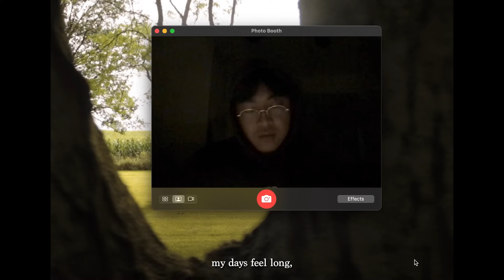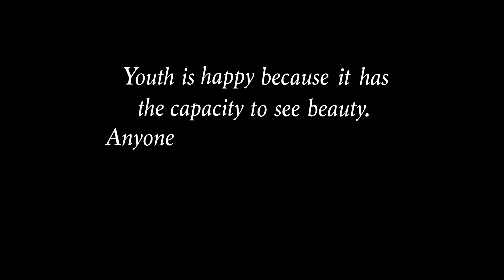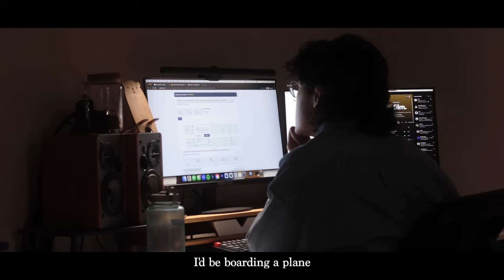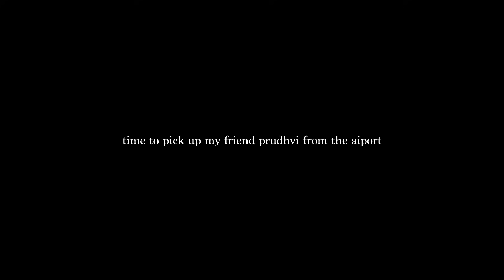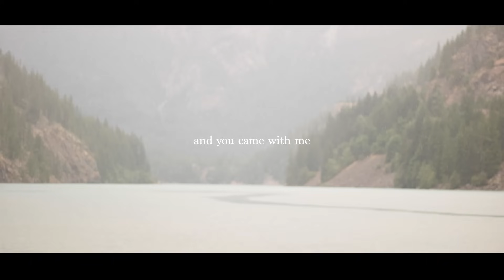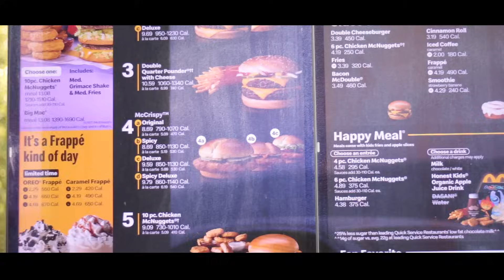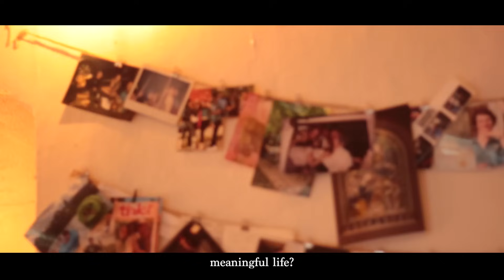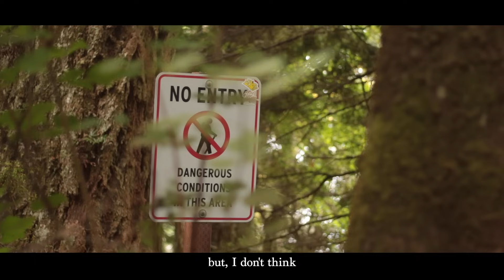learning how to live | my coming of age film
a story about happiness, death, and the meaning of life